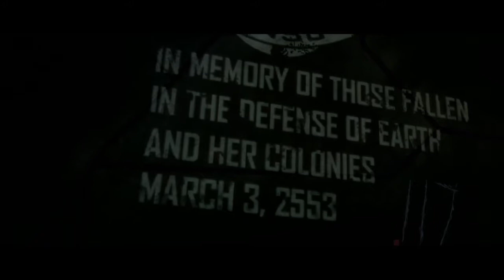THE BEST WARTHOG DRIVER - Halo 3: PART 9 FINALE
In the video:
-Token
-Sebastian